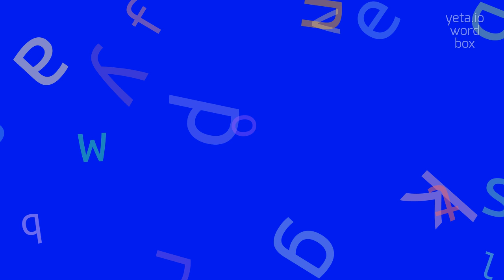How to say "areally"! (High Quality Voices)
Watch in this video how to say and pronounce "areally"!